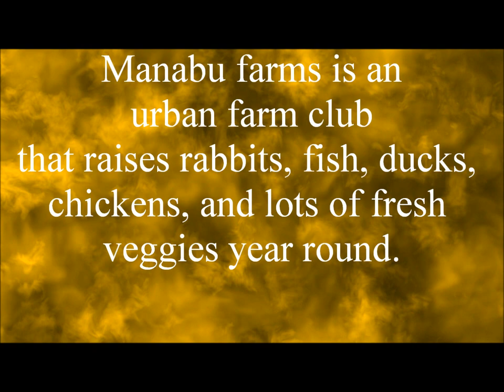Name that chicken.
help us name our new chickens